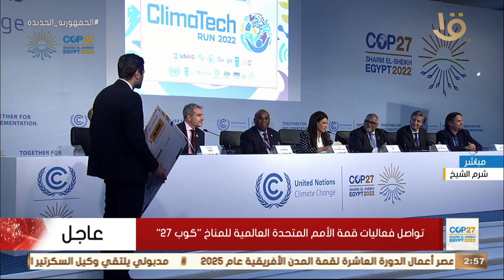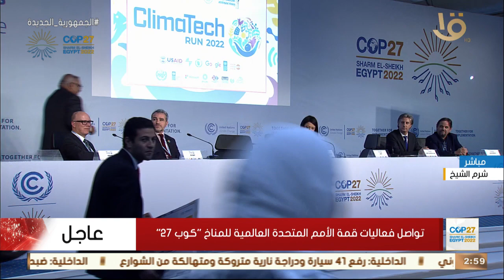تواصل فعاليات قمة الأمم المتحدة العالمية للمناخ "كوب 27" بمشاركةد. رانيا المشاط وزيرة التعاون الدولي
تواصل فعاليات قمة الأمم المتحدة العالمية للمناخ "كوب 27" بمشاركة د. رانيا المشاط وزيرة التعاون الدولي